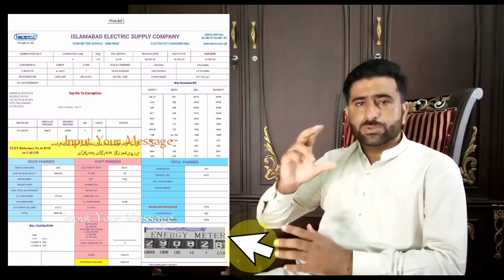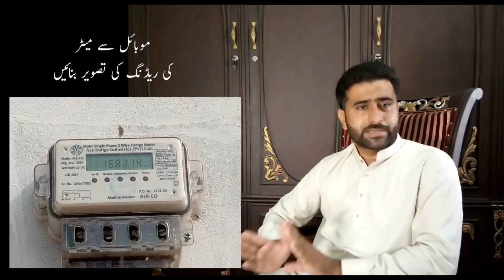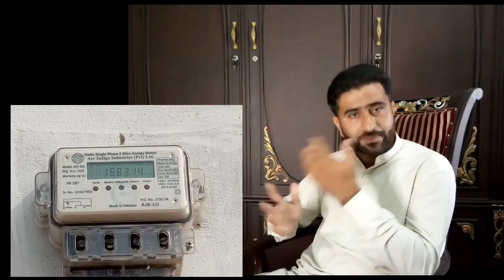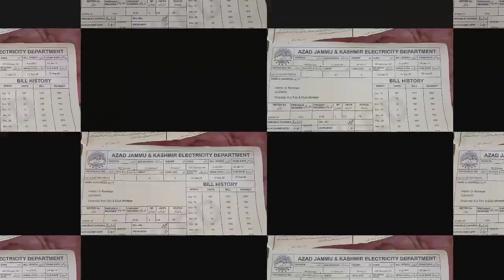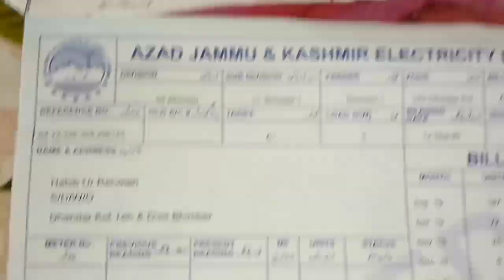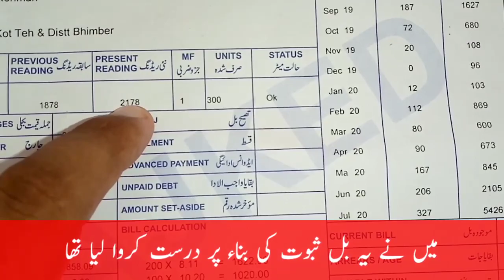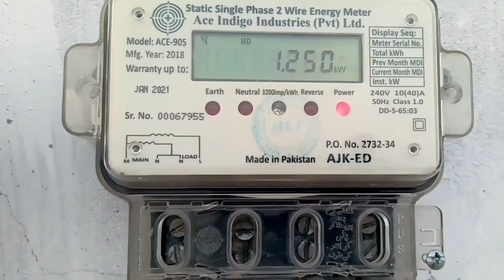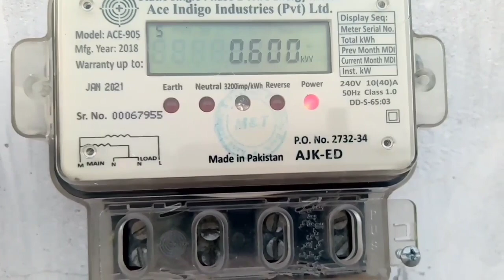High Electricity Bills in AJK | Reduce Electricity Bills | How to read reading of Digital Meter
In todays video we will teach you how to reduce Electricity bills in Azad Jammu and Kashmir easily .

How to check digital electric meter reading in Pakistan | Meter reading | Digital electric meter
How to read Digital electricity meter reading easily is the main tooic of todays video.
Azad Kashmir ma bijli ki bill kyun zada aata hean mukmil wazahat ki jaya gi.

Best searchings are
1: High Electricity Bills in Azad Kashmir
2: High Electricity Bills In Pakistan and India.
3: How to calculate electricity bills at home.
4: How to reduce electricity bills easily.
5: How to check digital electric meter reading in Pakistan and azad Kashmir .
5: meter ki reading kesa check kren.
6: Bijli ka bill kesa kam kren.
7: how to decrease electricity bills in Pakistan

only.